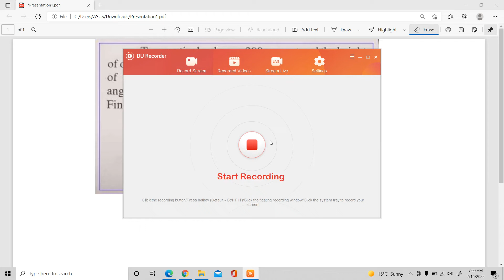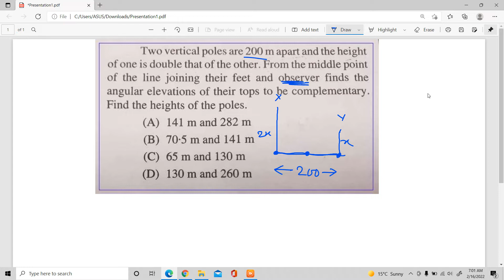Two vertical poles are 200 m apart and the height of one is double that of the other.........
Two vertical poles are 200 m apart and the height of one is double that of the other. from the middle point of the line joining their feet, an observer finds the angular elevations of their tops to be complementary. find the heights of the poles.